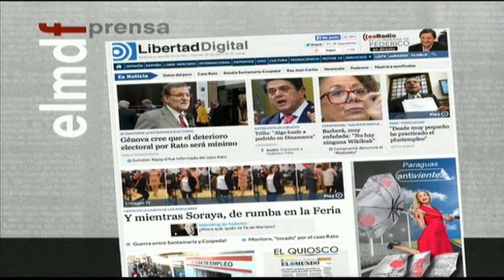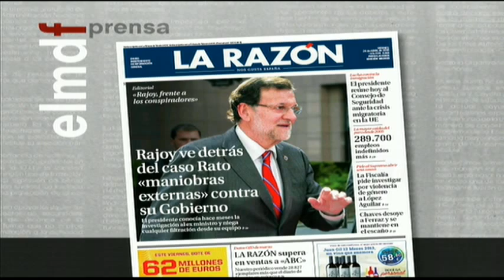Tertulia política: El PP cree que el deterioro electoral será mínimo - 24/04/15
Federico analiza con Inda, José Gª Domínguez y Dieter Brandau las imagen del PP tras la detención de Rato y las filtraciones sobre Trillo y Pujalte.